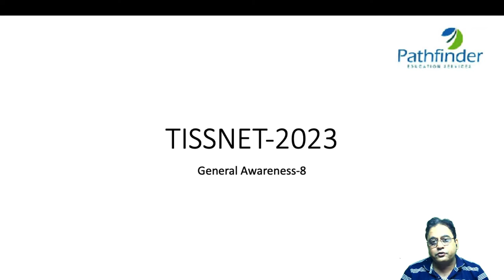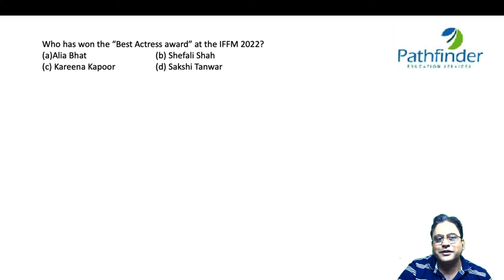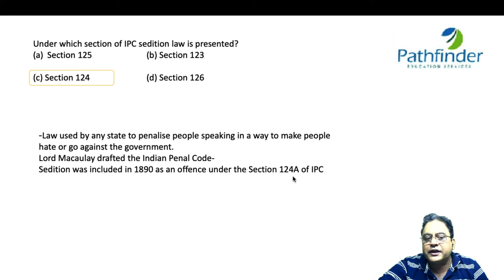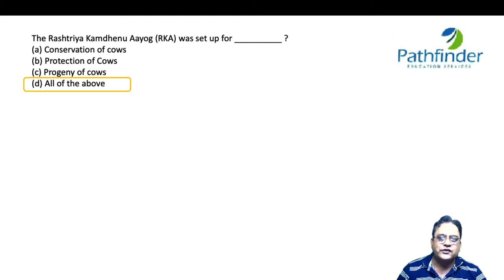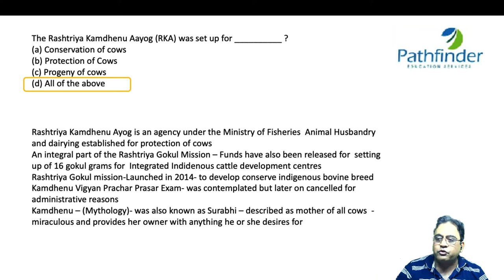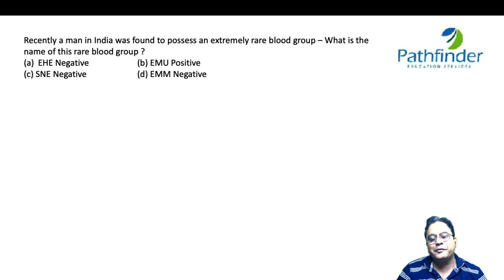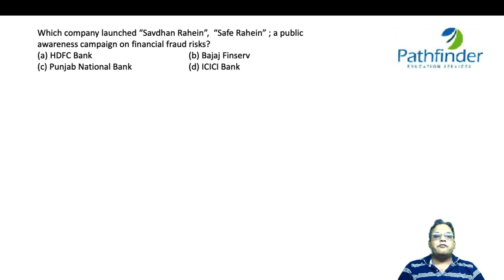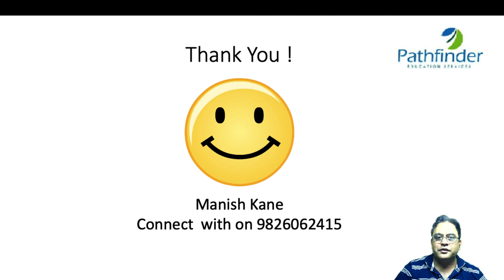TISSNET 2023 | TISSNET GK Questions Part - 8 | TISSNET 2023 Preparation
Call/whatsapp on:
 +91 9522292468